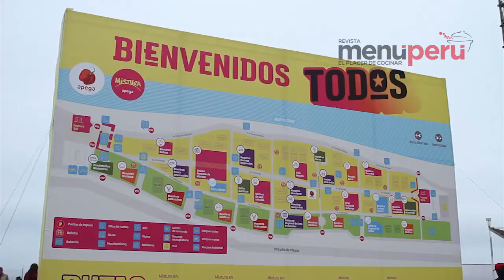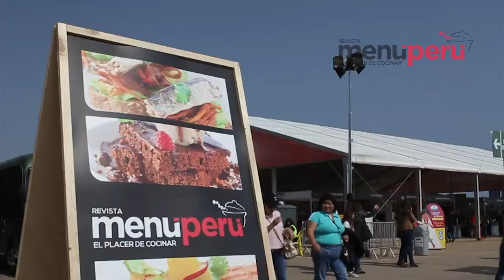Mistura 2016: Un recorrido por los emolienteros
Menú Perú realizó un recorrido por las carretillas de Mistura que ofrecen diversas presentaciones de una de las bebidas más tradicionales y populares del Perú.